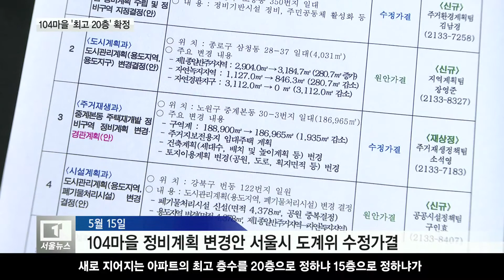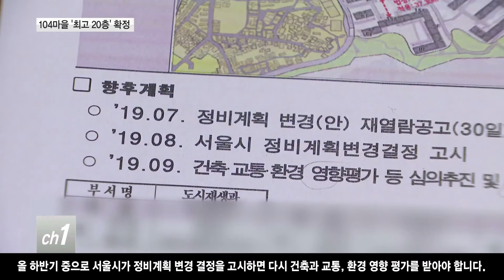[서울]노원 104마을 재개발 '본격화'...최고 20층 확정/티브로드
노원구 중계본동 104마을 재개발에
탄력이 붙을 전망입니다.
10년째 지지부진해 오던 사업이었지만
최근 5번이나 서울시도시계획위원회에서 보류됐던
정비계획 변경안이 수정 가결됐습니다.

-티브로드서울